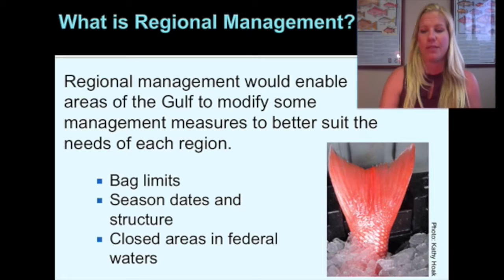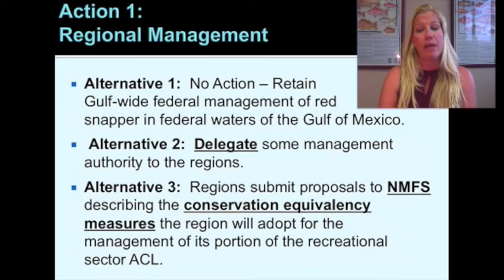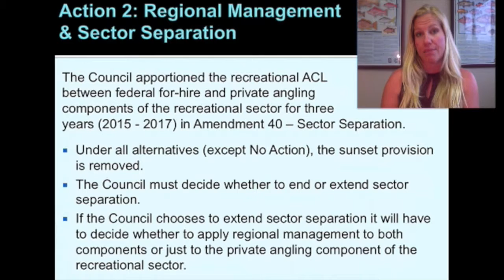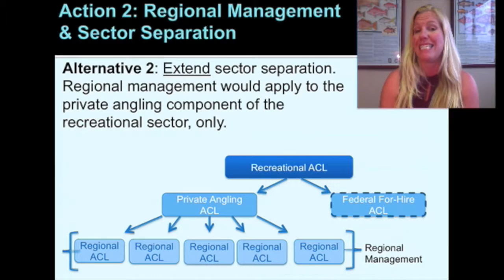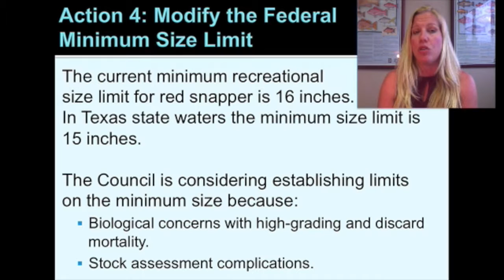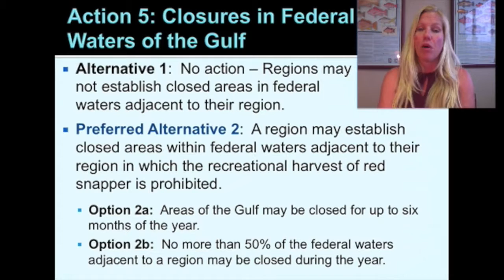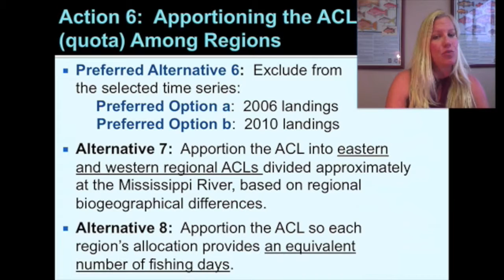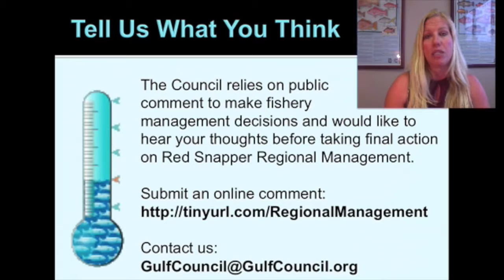Regional Management of Recreational Red Snapper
A public hearing video describing actions and alternatives in Amendment 39 - Regional Management of Recreational Red Snapper